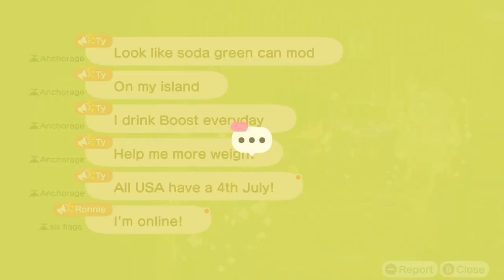I Visit Another Dream Island In Animal Crossing new Horizons (Pixie Town) (Slightly Double Pitch)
Also, Credit To Butterfly For The Dream Island

So, I've Already Visit The Pixie Town In Southern Hemisphere, I've Been Chatting A Lot With My Friends. It Got Way Too Much Drama & Some Swearing & Violence At The Animal crossing Chat. So I Quit Visiting Butterfly's Island, That's Why I Was Mad At Butterfly (Pixie Town) For Lying To Me Back In June 18th, 2023.